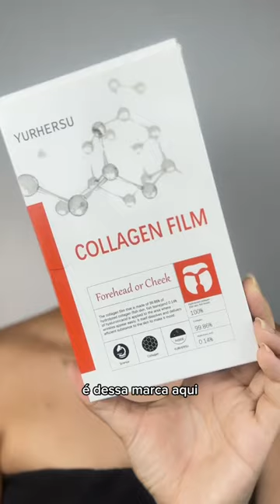Skin care que derrete? 😱🗣️ que issooo